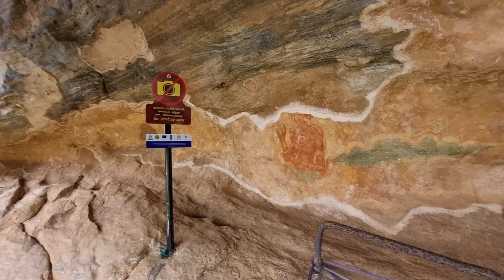Ravanasurudi Swarna Lanka |Sigiriya Rock |Lion Rock |Srilanka🇱🇰 |8th Wonder|Solo Traveller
Sigiriya Rock is perhaps the most photographed attraction in Sri Lanka. The 600 foot high rock sits in the Matale District but the ruins of the royal palace are what make it unique. Arthur C Clarke described King Kashyapa’s royal palace (500 CE) as the 8th wonder of the world and, in its day, it must have been stunning. It is still a sight to behold with the water gardens, rock gardens, cobra hood frescoes, mirrored wall, lion’s gate, and the remains of the palace at the summit.

Sigiriya Rock was designated a UNESCO World Heritage Site in 1982 and is part of the Sri Lanka Cultural Triangle along with Anuradhapura, Polonnaruwa, Dambulla, and Kandy. This region of Sri Lanka has been inhabited for a long time as evidenced by the nearby Megalithic Burial Sites and the rich history of the ruins of Polonnaruwa. Visiting Sigiriya Rock is an obvious addition to our best of Sri Lanka.